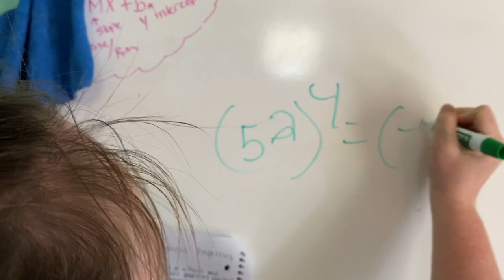THE WORLDS BIGGEST GUMMY WORM!!!!!!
WE took on the Worlds Biggest Gummy Worm.    it wasn't worth it save your mommy and go for a run :).